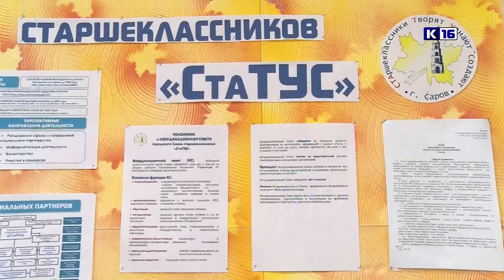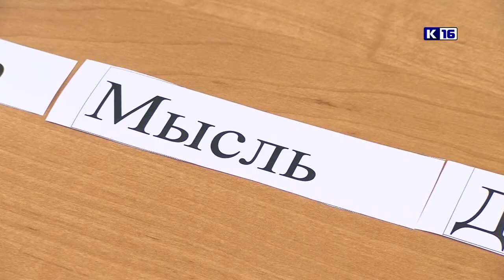Школа «Лидер»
Как достичь своих целей, преодолеть внутренние барьеры и стать уверенным в себе? Во Дворце детского творчества прошло очередное занятие Школы «Лидер».